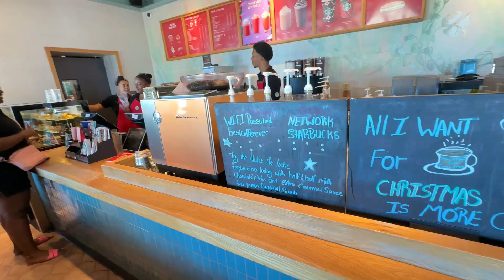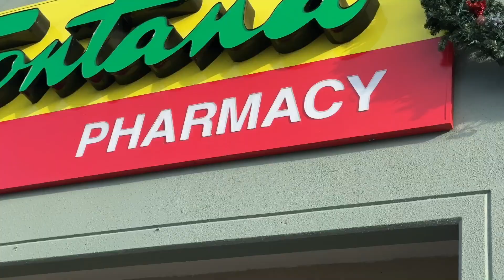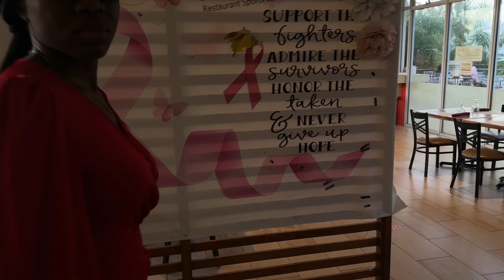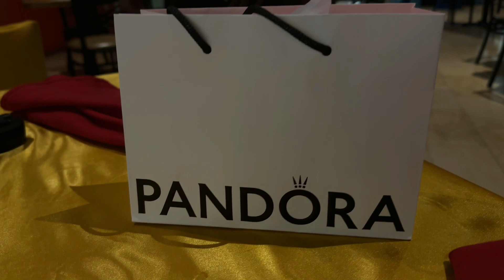VLOG// Spend the day with me / Date Night / My husband surprised me…and more.